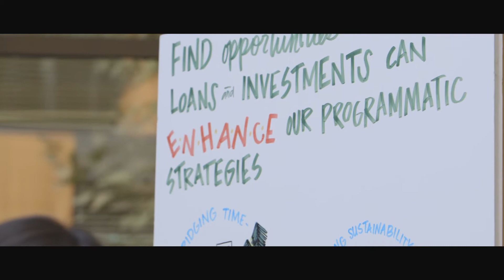Local Grantmaking 50th Anniversary Video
President and CEO Carol Larson, Former President and Trustee Emeritus Cole Wilber, and Board Chair Susan Orr reflect on David and Lucile’s commitment to their local community at our open house.